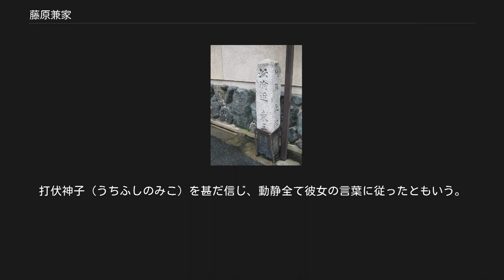藤原兼家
東三条院跡、藤原兼家邸、京都市中京区押小路通釜座西北角 藤原 兼家（ふじわら の かねいえ）は、平安時代中期の公卿。
藤原北家、右大臣・藤原師輔の三男。
官位は従一位、摂政、関白、太政大臣。
 策略によって花山天皇を退位させて、娘が生んだ一条天皇を即位させて摂政となった。
その後右大臣を辞して摂政のみを官職として、摂関の地位を飛躍的に高め、また子・道隆にその地位を譲って世襲を固める。
以後、摂関は兼家の子孫が独占し、兼家は東三条大入道殿と呼ばれて尊重された。
 兄・兼通との激しい確執や、室の一人に『蜻蛉日記』の作者・藤原道綱母がいる事でも知られている。
 童殿上の後、天暦2年（948年）に従五位下に叙され、翌天暦3年（949年）には昇殿を許された。
村上天皇の時代には左京大夫に春宮亮を兼ねた。
 康保4年（967年）、冷泉天皇の即位に伴い、同母の次兄・兼通に代わって蔵人頭となり、左近衛中将を兼ねた。
翌安和元年（968年）には兼通を超えて従三位に叙され、さらに翌安和2年（969年）には参議を経ずに中納言となる。
蔵人頭とは通常、四位の官とされて辞任時に参議に昇進するものとされていた。
しかし、兼家は従三位に達し、更に中納言就任直後までその職に留まった。
これは、長兄・伊尹の政権基盤確立のための宮中掌握政策の一翼を兼家が担っていたからだと考えられ、安和の変に兼家が関与していたとする説の根拠とされている。
 その後、娘・超子を入内させるのを黙認してもらえただけでなく、天禄3年（972年）には正三位大納言に引き立ててもらい、更に右近衛大将・按察使を兼ねさせてもらえた程、兼家は摂政となった伊尹から重用された。
その結果、次兄・兼通を官位で上回ってしまい酷く恨まれた。
 同年、重病の伊尹が辞表を提出すると、翌日には参内した兼家と兼通は後任の関白職を望むあまり円融天皇の御前で口論し出した。
兼通から「関白は、宜しく兄弟相及ぶべし（順番に）」との円融天皇の生母安子の遺言を献じられた天皇は、孝心厚く遺言に従い、兼通の内覧を許し、次いで関白となした（『大鏡』）。
 兼通から妬まれていた兼家は不遇の時代を過ごす。
長女・超子に、冷泉上皇との間に生まれた居貞親王（後の三条天皇）に恵まれただけでなく、次女・詮子まで円融天皇の女御に入れようとする兼家の目論みは、一段と兼通から疎んじられて円融天皇への讒言に遭い、退けられた。
そのうえ昇進も止められてしまう。
『栄花物語』によれば兼通は「できることなら九州にでも遷してやりたいものだが、罪が無いので出来ない」と発言している。
 貞元2年（977年）、重態に陥って伏している兼通の邸では、兼家の車がやって来た、との家人からの一報を受けて、迎え入れる準備を整えていた。
ところが兼家の車は門前を通り過ぎて禁裏へ行ってしまった。
仲の悪い兄弟であっても見舞いに来たかと思っていた兼通は激怒して起き上がり、病身をおして参内して最後の除目を行い、関白を藤原頼忠に譲り、兼家の右大将・按察使の職を奪い、治部卿に格下げした。
ほどなく、兼通は薨御した。
余計な怒りを買った兼家は長歌を献上して失意の程を円融天皇に伝えたが、天皇からは「稲舟の」と、しばらく待つように、との意の返歌を受けたという。
 後任の関白の頼忠から、天元元年（979年）に右大臣に進められた兼家は、廟堂に復権された。
また、翌年には父の遺志を継いで天台座主良源と共に延暦寺横川に恵心院を建立している。
 かねて望んでいた詮子の入内もかない、懐仁親王（後の一条天皇）に恵まれた。
詮子を中宮に立てることを望む兼家だったが、天元5年（982年）、頼忠の娘・遵子を中宮となした円融天皇に失望して、以後、詮子、懐仁親王共々東三條殿の邸宅に引き籠ってしまった。
さらに、憂慮した円融天皇による東三條への使いに対し、ろくに返答もしない有様だった。
 永観2年（984年）7月、相撲節会を懐仁親王に見せたいと望む円融天皇からの、参内の求めに、兼家は病と称して応じない。
なおも天皇から使者を送られたため、兼家はやむなく参内した。
そこで天皇から「朕は在位して16年になり、位を東宮（師貞親王・冷泉天皇の皇子で、後の花山天皇）に譲りたいと思っていた。その後は懐仁を東宮にするつもりだ。朕の心を知らずに不平を持っているようだが、残念だ」と諭された兼家は、はなはだ喜んだ。
 約束通り、同年8月に円融天皇は師貞親王に位を譲り（花山天皇）、懐仁親王が東宮に...